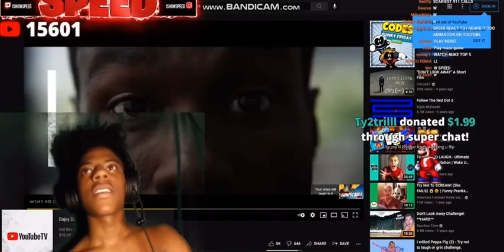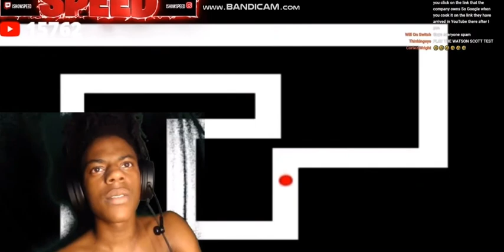IShowSpeed Reacts To Try Not To Flinch: Jump Scare Compilation..(HILARIOUS)😂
my roblox username: romeusthebestttt

Im not from Rome, Italy btw

pls like all my videos

and yeah thats all bye